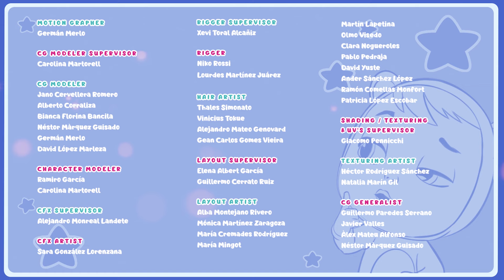🎶🍇 KONCERT DAISY 🍇🎶 TUTTI FRUTTI 🍉🍌 CRY BABIES 💧 MAGIC TEARS 💕 Bajki dla Dzieci po POLSKU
🎶🍇 Daisy przygotowuje specjalny koncert i zaprasza wszystkie Cry Babies. Podczas przygotowań do koncertu Angie i Grace bawią się w chowanego. Angie ukrywa się tak dobrze, że jej przyjaciele nie są w stanie jej znaleźć, więc kiedy zbliża się czas koncertu, Angie postanawia wyjść z ukrycia, myśląc, że Grace jest już w drodze. Kiedy Angie dociera na koncert, szuka swojej przyjaciółki, ale nie może znaleźć jej w tłumie. Grace jest zmęczona szukaniem Angie po całej Zatoce Tutti Frutti, więc kiedy słyszy, że koncert się zaczyna, biegnie tam, lecz dociera na miejsce zbyt późno i inne Cry Babies nie pozwalają jej wejść. Ostatecznie decyduje się zakraść z tyłu sceny, ale traci równowagę i upada na sam jej środek, podczas występu Daisy. Biedna Grace! Czy inne Cry Babies będą mogły cieszyć się koncertem po tym, co się właśnie stało? Czy Grace i Angie w końcu spotkają się w tłumie i obejrzą razem koncert? Nie przegap nowego odcinka Cry Babies po polsku i poznaj zakończenie tej magicznej historii! 🍇🎶